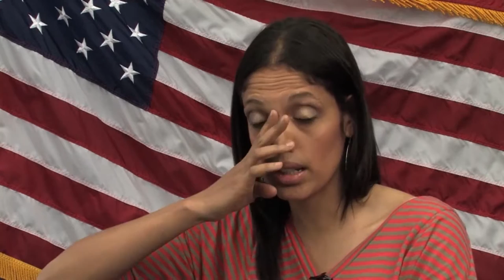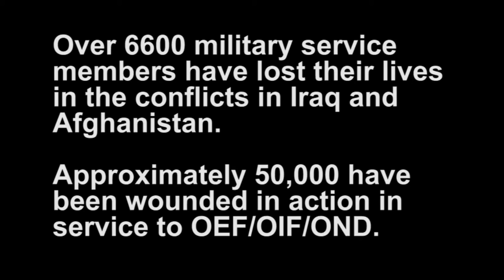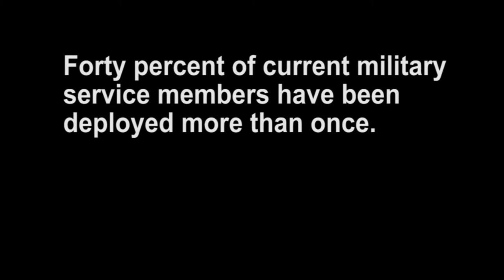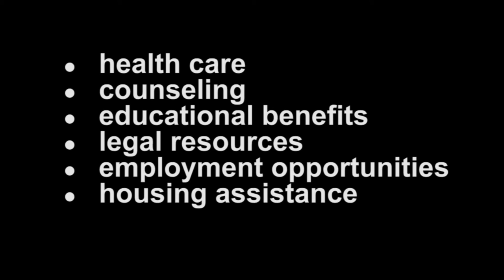Transitions: Veterans on Campus - Full Movie